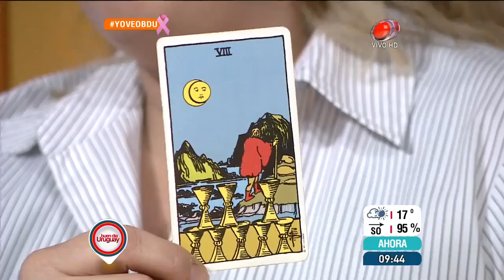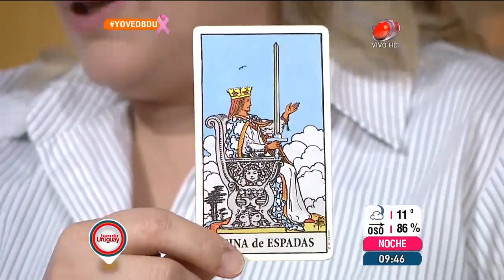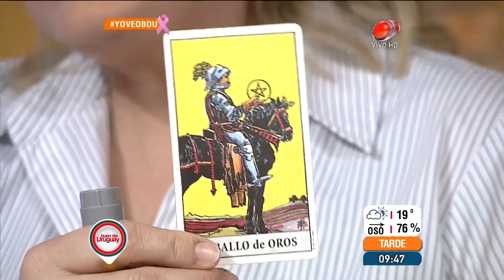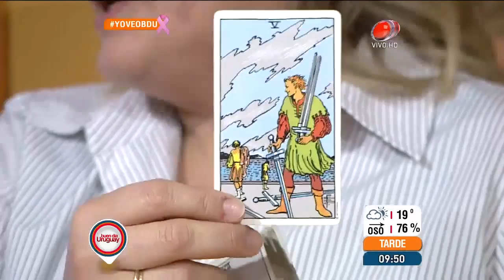Buen día Uruguay - Conocé tu horóscopo de hoy 20 de Octubre de 2015